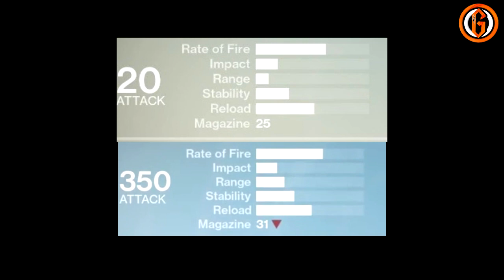Destiny I Rise Of Iron I Dernières infos I By Goliath 3G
Yooo salut les gens , on se retrouve pour une nouvelle vidéo sur rise of iron , voici les toutes dernières infos à ce jour c'est parti !

N'hésitez pas à aider d'autres personnes en publiant un max la vidéo, et apporter moi votre soutient en vous abonnant, merci les potos.

Vidéos précédentes sur THE CREW

-THE CREW I Trucs et Astuces n°1 I XP le plus vite possible level MAX I Explications de A à Z

THE CREW I Trucs et Astuces n°2 I Comment obtenir des BUCKS journalier I By Goliath 3G

THE CREW I Trucs et Astuces n°3 I Découvrir facilement les antennes I By Goliath 3G

Vidéos précédentes sur Destiny The Taken King

-Destiny: problème de téléchargement The Taken King non disponible sur PSN ???

-Destiny : Black night I c'est le jour des poubelles I Sabre 2 de retour en usine By Goliath 3G

-Destiny : Raid d'Oryx complet en Live I Episode #02 I Avoir le spectre Regicide I By Goliath 3G

-Destiny : Raid d'Oryx complet en Live I Episode #03 I Le prêtre de guerre I By Goliath 3G